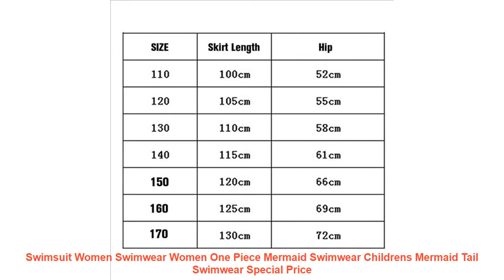Swimsuit Women Swimwear Women One Piece Mermaid Swimwear Childrens Mer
Review Swimsuit Women Swimwear Women One Piece Mermaid Swimwear Childrens Mermaid Tail Swimwear with FREE Worldwide Shipping!  Check Discount Offer

Real shooting
Item Type: One Pieces
Sport Type: Swim
Material: Nylon
Gender: Girls
Pattern Type: Animal
Model Number: SW0012
Fit: Fits true to size. take your normal size
Apply scenario: Swimming and wading
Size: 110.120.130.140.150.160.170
Applicable gender: woman
Applicable age group: 2-10
style: Briefs. split swimsuits. boyshort. bikini. one-piece swimsuits
Name of lining material: Shredded milk
Real shooting
Similar Product
Plus size Women One Piece Swimsuit mermaid sea maid Fish scale 3D Print One pieces Swimsuits
Women Sexy Solid Bikini Set Low Waist Brazilian Bathing Suit Swimwear Summer Swimsuit Female Yellow Beach
2019 New Sexy Women Bikini Set Mujer Ruffle Floral Printed Swimsuit Push Up High Waist Bikini
Rosetic Women Black Sheer Knit Net Mesh Sexy Women Swimwear One Piece Swimsuit Female Bather Bathing
Women Sexy V neck Bodysuit 2018 New Summer Gold Solid Swimsuit Push Up Bikini Swimwear Bathing
Summer Sexy Women Bikini Top Push up Padded Bras Bralette Swimsuit Swimwear Beach Bathing Suit For
2019 summer fashion women s sexy hooded bodysuit bandage jumpsuit shiny swimsuit ladies jumpsuits elegant L0312

Others Sports Apparel Youtube Videos :
New Sexy Off The Shoulder Solid Swimwear Women One Piece Swimsuit Female Bathing Suit Ruffle Monokini Swim Wear S-XL =
Sexy Woman Yoga Pants Mesh Fitness Hip Push Up Leggings Sport Running Tights Elastic Pants Gym Leggings Yoga Trousers Outdoor =